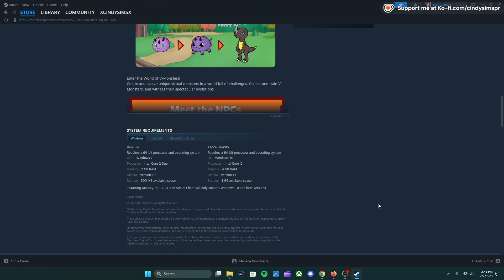V-MONSTER DIGITAL FARM // REVIEW ESPAÑOL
Fecha Lanzamiento: 14 mayo 2024

CONTACTO SOLO PARA NEGOCIOS
(I don't accept thumbnails offers)

Tags en la descripción:

Review
Gameplay
EarlyAccess
Gameplays
Steam
Nintendo Switch
Playstation
Xbox
Steam Deck
Epic Games